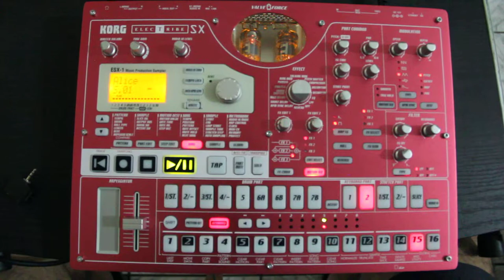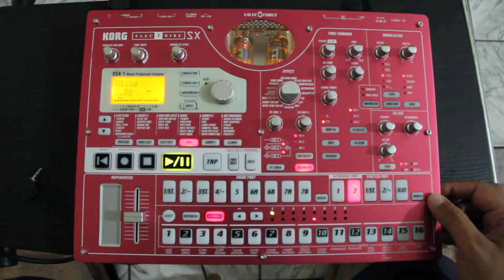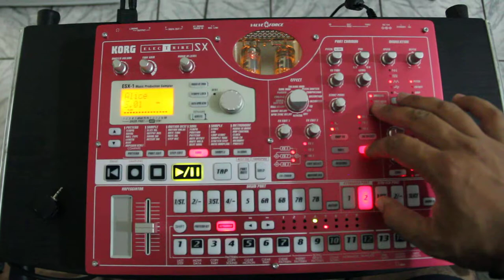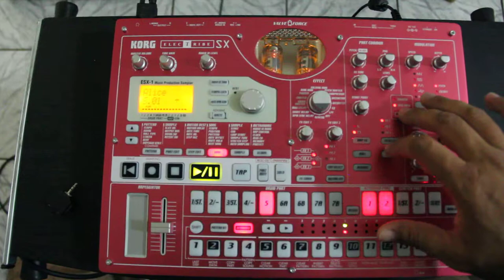The Sisters Of Mercy - Alice (Korg ESX)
An experiment with the music of The Sisters Of Mercy, on Korg ESX. I hope you like!

This song was released in 1983, on Alice-EP.

ALICE (lyrics)

Alice pressed against the wall
(live version is 'She stands pressed...')
So she can see the door
In case the laughing strangers crawl and
Crush the petals on the floor

Alice in her party dress
She thanks you kindly
So serene
She needs you like, she needs her tranqs
To tell her that the world is clean
To promise her a definition
Tell her where the rain will fall
Tell her where the sun shines bright
And tell her she can have it all
Today
Today

Pass the crystal spread the Tarot
In illusion comfort lies
The safest way the straight and narrow
No confusion no surprise

Alice in her party dressed to kill
She the thanks you turns away
She needs you like, she needs her pills
To tell her that the world's ok!
Today
Today

Alice
Don't give it way,
No!